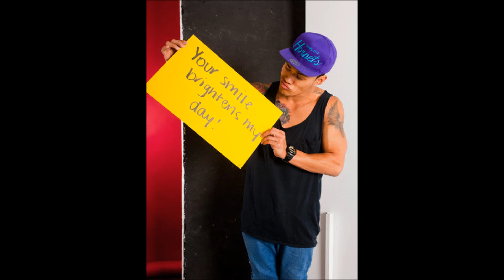Justice Crew Mix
A mashup of 4 Justice Crew songs and a little collage of the pictures of the boys from the start. [in no particular order]

Songs used- Come Closer, Boom Boom, Dance With Me, Friday to Sunday